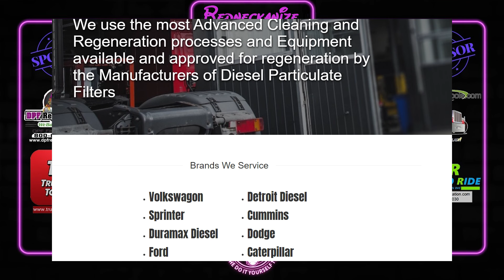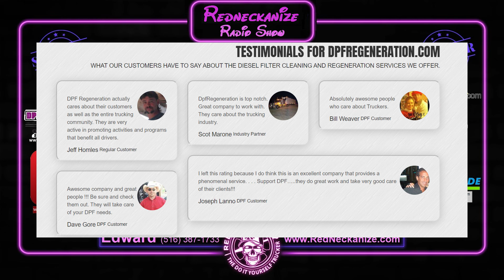TRUCKING! Redneckanize Radio... Truckers Shutting Down! Does it Really Help?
September 2021. there were talks about truckers staying home and attempting to start a protest over vaccine mandates. Greg, the old skool trucker has some thoughts on the subject

Please support the companies that support Trucking and it's Truckers